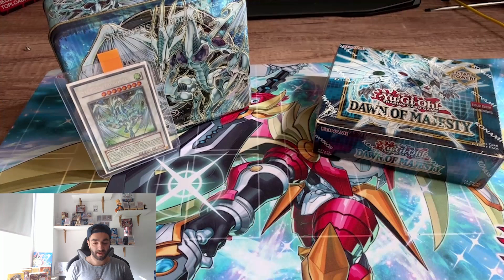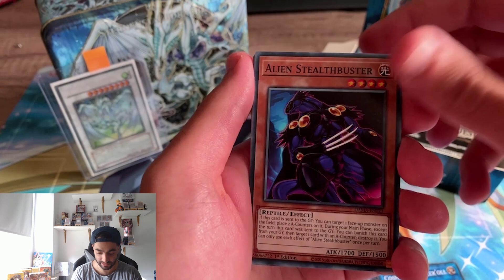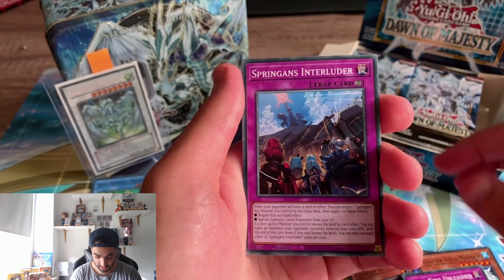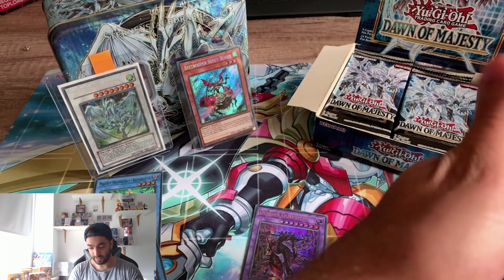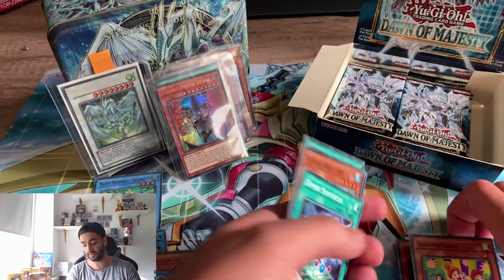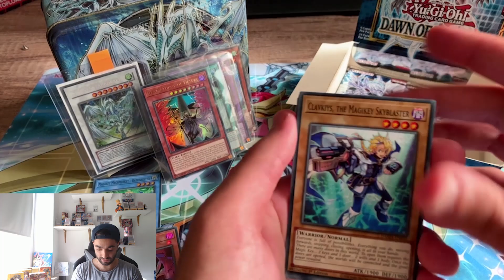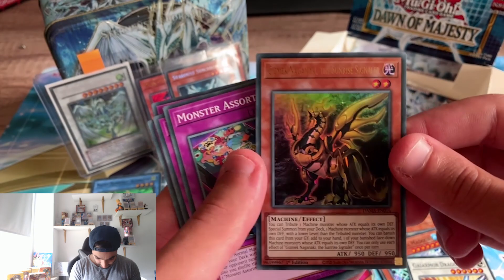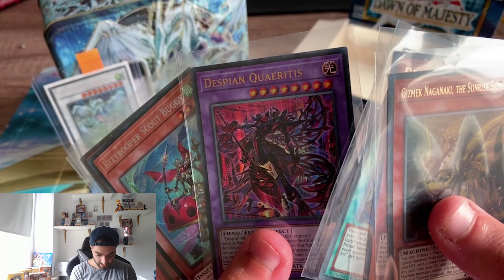Yugioh Dawn of Majesty Display Opening !!!! Auf der suche nach Stardust dragon Starlight rare!!!!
Das neue Set ist endlich draußen !!! Dawn of Majesty !!! Despian Thema und auf der suche nach one and only Stardust Dragon in Starlight Rare !!! Kriegen wir es diese Karte zu ziehen?!

Und nicht vergessen nächste woche kommt das Gewinnspiel dazu !

-Video Liken
-Kommentiert was ihr von dem Set haltet